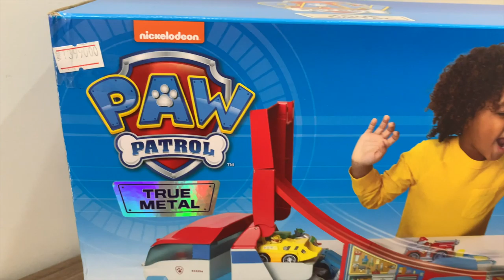[REVIEW] XE ĐỒ CHƠI PAW PATROLLER LAUNCH'N HAUL | NICKELODEON | @Chloe's Entertainment Channel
.Xe đồ chơi Paw Patroller Launch'N Haul true metal của thương hiệu Nickelodeon là chiếc xe có cấu tạo bằng vật liệu nhựa, chắc chắn, an toàn cho trẻ em khi chơi. Thiết kế của chiếc xe Paw Patroller Launch'N Haul với màu sắc tươi sáng, bắt mắt phù hợp với trẻ em. Không những vậy, xe đồ chơi Paw Patroller Launch'N Haul còn có thể biến hình thành đường trượt dành cho chú chó robot vehicle với cấu tạo bằng kim loại. Khi chơi, trẻ có thể kết hợp các chiếc xe mô hình khác bằng kim loại với xe đồ chơi Paw Patroller Launch'N Haul để trượt trên đường ray cùng chú chó robot vehicle.

Phụ huynh chúng ta sẽ dễ dàng tìm mua món đồ chơi này tại các cửa hàng đồ chơi như MyKingdom, Tinistore trên toàn quốc.

Nguyên giá của món đồ chơi này: 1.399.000đ (tại thời điểm video được upload).
o0o
Chloe's Entertainment Channel upload video review đồ chới mới mỗi thứ 4 hàng tuần.
o0o
Chloe's Entertainment Channel fanpage: Review Do Choi Tre Em

Video mới nhất: "[REVIEW] ĐỒ CHƠI CỬA HÀNG BÁN KEM DALIMI - ICE CREAM SHOP | Chloe Vy @Chloe's Entertainment Channel"